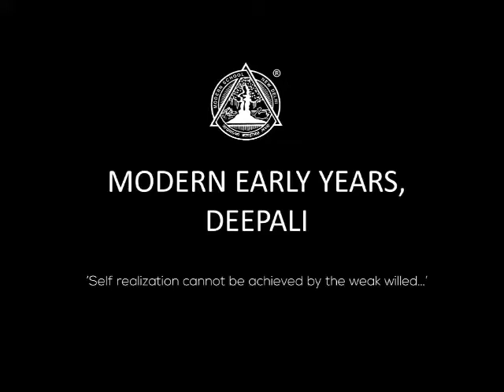up & ub WORDS